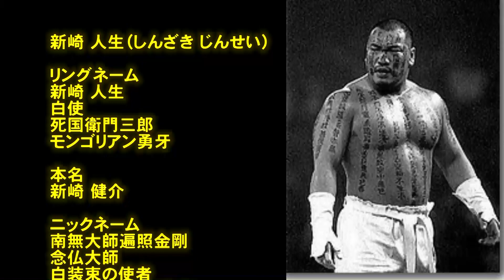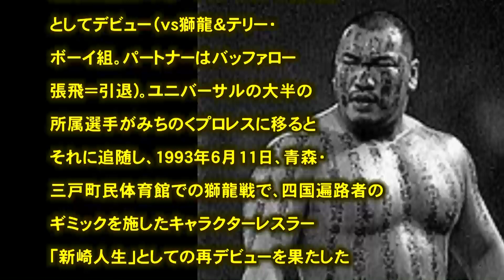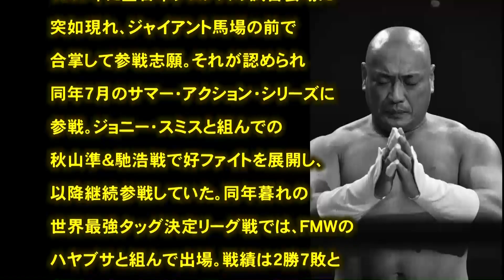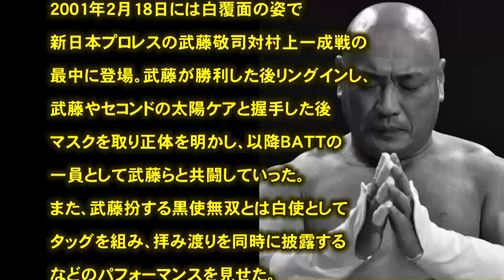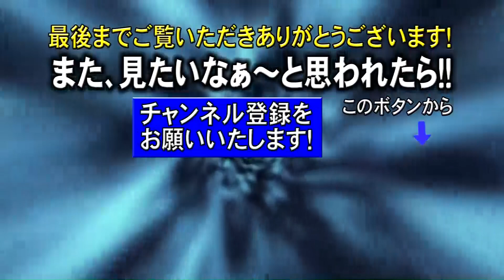プロレス 闘魂 新崎 人生「モンゴリアン勇牙」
引用
（文字ソース）
（フリー音源）